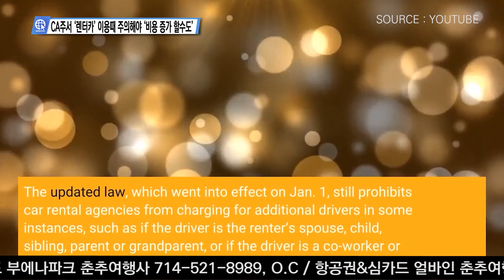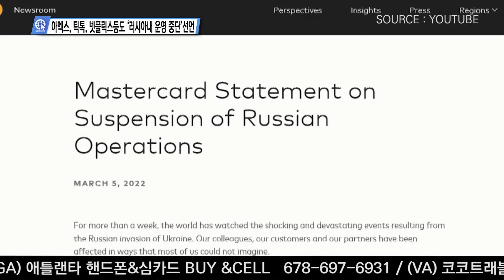미국 내 주요 뉴스 종합 3월 7일 월요일